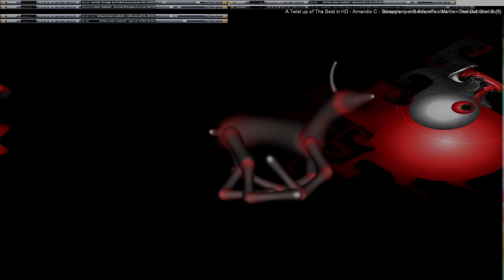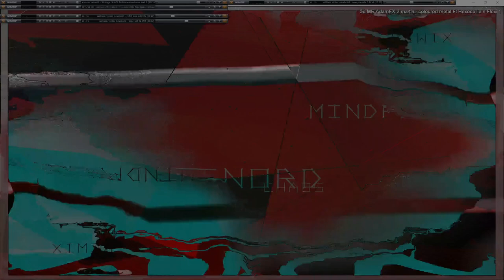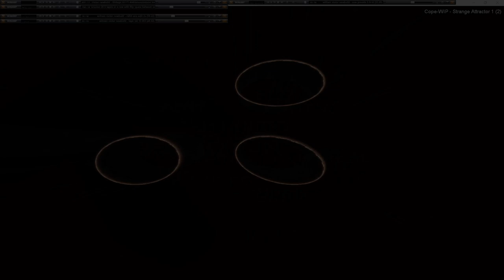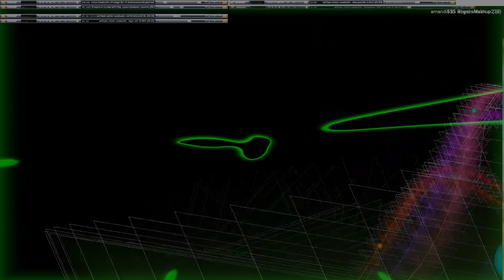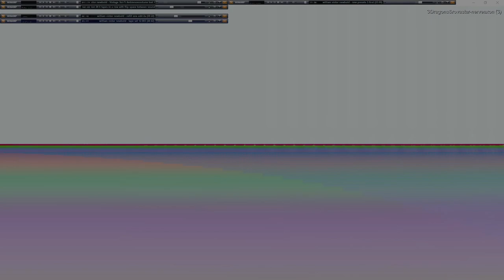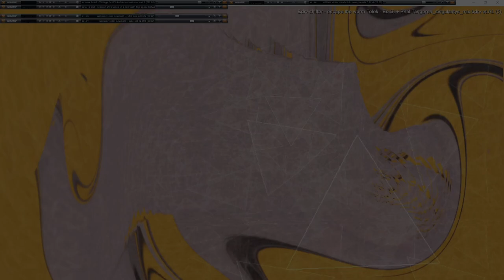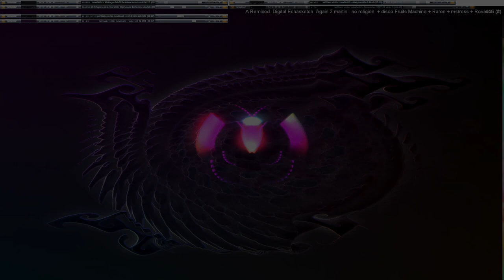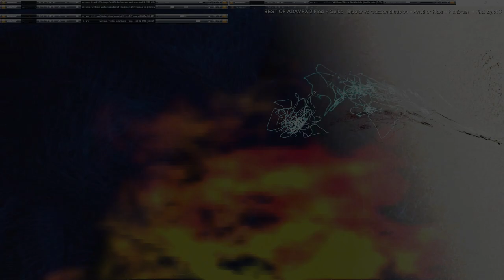Movie 24 09 23 13h52m15s series G Godspeed